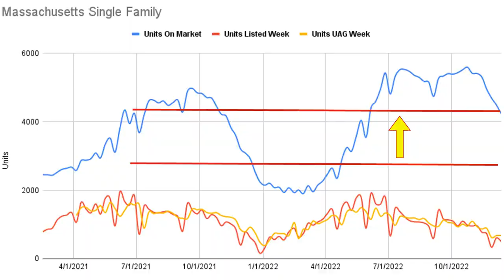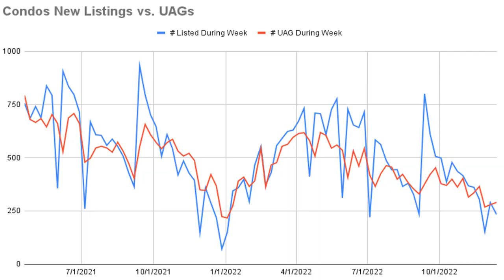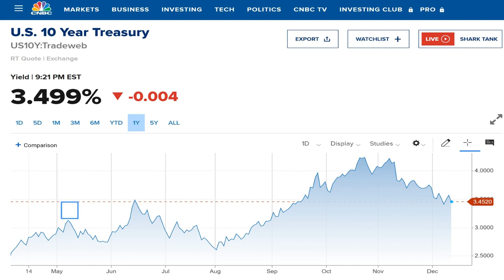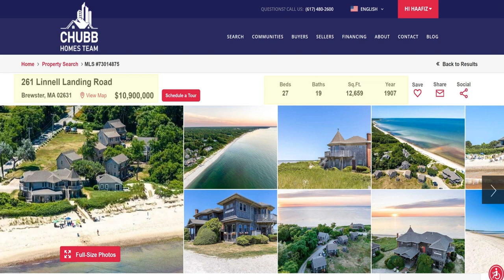Massachusetts Real Estate Market Update for December 12th, 2022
Recap of Video:
✅ Single Family 🏠 & Condo data for the week of December 12th. Inventory continues to drop and drop... And drop some more!
✅ Interest rates... What a week (And it's not even over yet)!
✅ Tracking distressed (foreclosures) properties for sale in Massachusetts.
✅ Massachusetts Luxury that is an oceanfront Multi-Family in Brewster!

✅ Single Family inventory in Massachusetts on 12/12 was 4,237 homes available to buyers. Year over year, buyers have 1,313 more homes available (this number is down (again) from last week).
✅ 499 Single Family 🏠 homes came on the market this week! The average weekly new listings in October & November was 877. As expected, the month of December is slower...
✅ Months of Inventory 🔼 decreased to 1.29 months from 1.38 months last week. This signals a Very Strong Seller's Market (A little misleading of a stat, but starting to change quickly...).

✅ Condo inventory in Massachusetts on 📅 12/12 was 2,209 condos available to buyers. Currently 243 more condos for a buyer to choose from then compared to last year (grew slightly from last week).
✅ 233 Condos came on the 🏛️ market this week. Below the October & November average of 378 units per week.
✅ Months of Inventory 📈 decreased to 1.80 months this week compared to 1.91 months last week. The market continues to improve for condo owners.

✅ Interest rate world has a lot going on... CPI came in lower then expected!
✅ 10 year went down. Now all eyes are on the Fed Rate Hike.
✅ Need to start paying more attention to the unemployment numbers as inflation begins to subside.

➡️ Massachusetts Luxury ⬅️
✅ Brewster Oceanfront multi-family on 2.42 acres.
✅ In total, the property has 7 cottages and 6 sea side studios.
✅ Oceanfront with flawless sandy beaches.
✅ Current asking price of $10.9m
Video Chapters
00:00 - Introduction
0:54 - Single Family Data
2:44 - Condo Market Data
4:02 - Mortgage Market Recap
5:18 - Massachusetts Distressed Data (Foreclosures & Short Sales)
6:27 - Massachusetts Luxury
7:19 - Conclusion